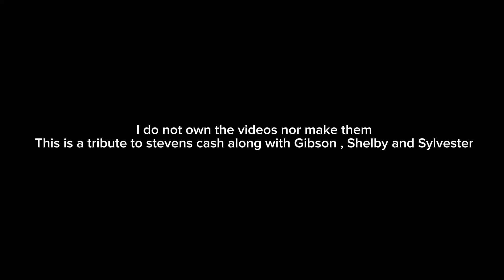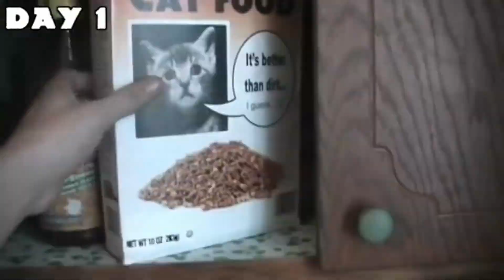The Talking kitty cat series season 1 full episodes ( not for kids)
Yeah I wanted to do this so yeah

Rip Steve cash you’ll be my childhood